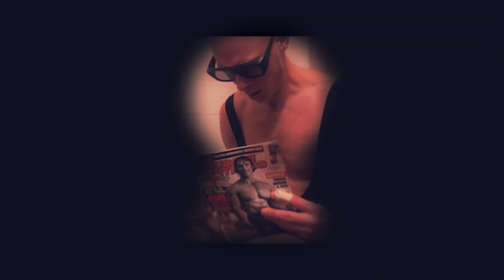NighTeen SevenTies - About a man (singel 2018)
Singel: About a man...